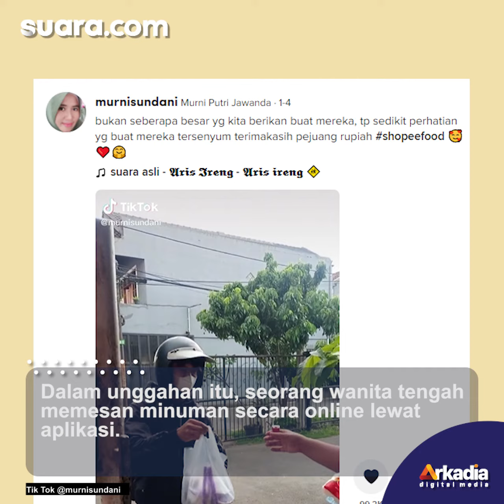Viral Wanita Berbagi Kebaikan setelah Pesan Minuman Online, Reaksi Pengantar Jadi Sorotan Publik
Berbagi kebaikan tak dipungkiri bisa dilakukan kapan pun dan di mana saja. Bahkan saat di rumah, seseorang juga tetap bisa berbagi kebaikan kepada sesama.

Salah satu contohnya seperti yang dibagikan melalui akun TikTok @/murnisundani. Dalam unggahan itu, seorang wanita tengah memesan minuman secara online lewat aplikasi. Selengkapnya dalam video ini.

Pengisi Suara/Video Editor: Alda/Eko Hendra